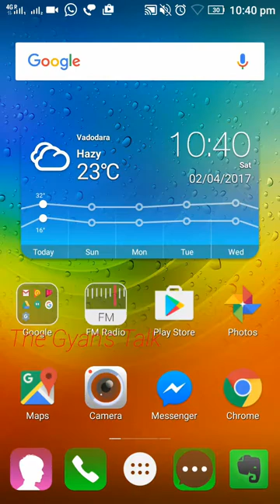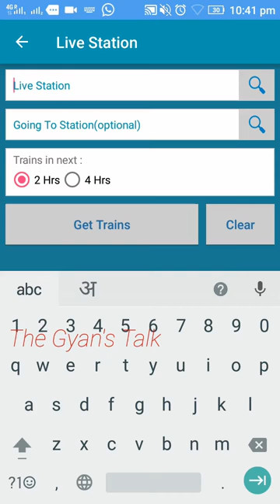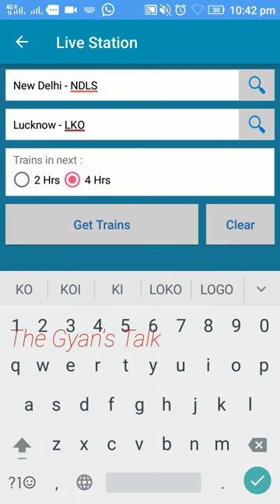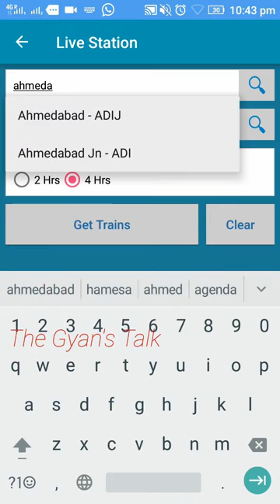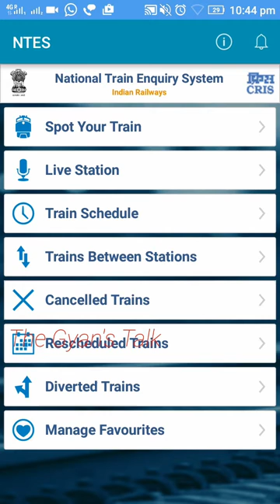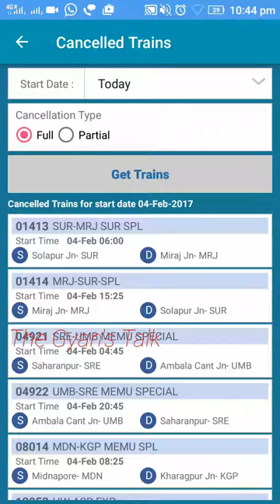|How to know the current status of trains||Use NTES app|| train live status|| Indian Railway||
How to know the current status of all trains passing through a particular station without knowing the train number